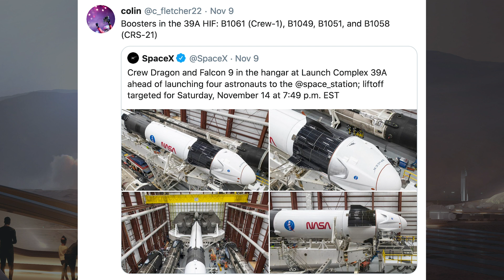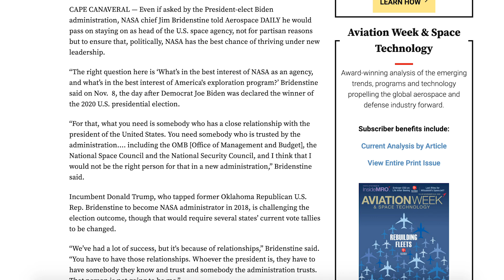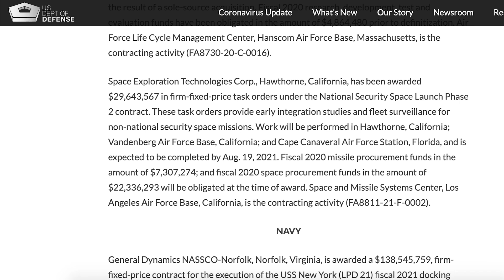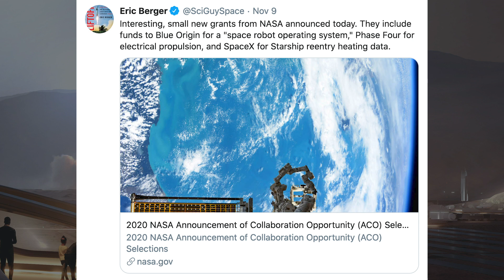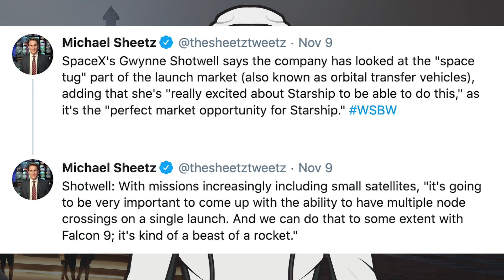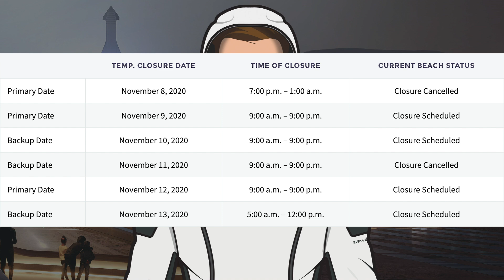SpaceX Starship Updates! SN8 Static Fire #2, Super Heavy Stacking Begins! TheSpaceXShow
Welcome to the latest SpaceX Starship updates video from TheSpaceXFans. We have quite a lot of varying information with regards to SpaceX to start the episode. There’s also a bit of Boca Chica infrastructure and Starship bits, then SN8 static fire #2, plus big news as Super Heavy stacking begins. Sit back and enjoy!

Sources / Accreditations:
SpaceX. Crew Dragon and Falcon 9 in the hangar at Launch Complex 39A. Twitter. SpaceX. November 9, 2020.

@BocaChicaGal. SpaceX Boca Chica - Super Heavy Booster Stacking Begins - Raptor SN42 Delivered. YouTube. NASASpaceflight. November 8, 2020.

SpaceX. Falcon 9 and Crew Dragon vertical on Launch Complex 39A. Twitter. SpaceX. November 10, 2020.

Lewis, Brendan. Assembly Diagram Super Heavy SN1.6. Twitter. Brendan Lewis. November 8, 2020.